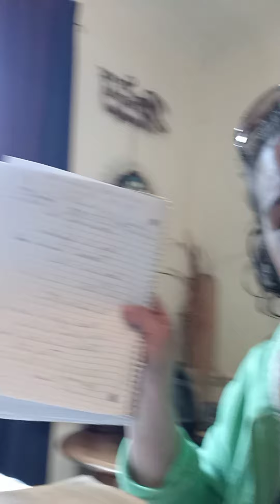please listen brothers and sisters, watchman and watchwomen